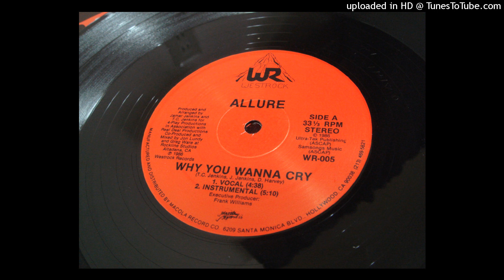Allure - Why You Wanna Cry